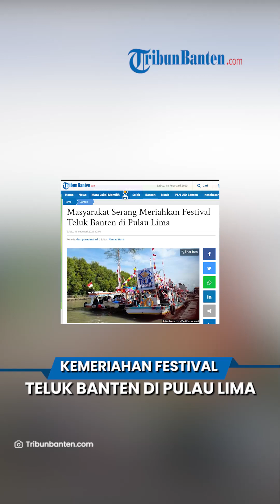Masyarakat Serang Meriahkan Festival Teluk Banten di Pulau Lima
Laporan Wartawan TribunBanten.com, Desi Purnamasari

TRIBUN-VIDEO.COM, SERANG - Sejumlah  masyarakat memeriahkan  Festival Teluk Banten, yang digelar di  Pulau Lima,  Serang, Provinsi Banten, Sabtu (18/2/2023).

Festival ini mengambil tema "ikhlas dan peduli Teluk Banten yang lebih Sejahtera".

Ketua Panitia  Festival Teluk Banten, Entang Cahyadi mengatakan, tujuan festival ini guna mengangkat destinasi religi yang berada di  Pulau Lima.

Pihaknya menyebutkan, di  Pulau Lima ini ada dua makam pejuang terdahulu, di antaranya Pangeran Wijaya kusuma dan Pangeran Jaya Ningrat.

Selain itu, pihaknya juga menyebutkan, dalam rangkaian  Festival Teluk Banten ini, akan dilangsukan Peresmian Perancangan Mesjid Apung, Festival Perahu Hias, serta pameran usah mikro kecil dan menengah yang digelar di  Pantai Gopek.

Tidak hanya itu, pihaknya juga menyiapkan doorprize mulai dari dua unit motor, dua kipas angin, dua televisi dengan menyebar 1.500 kupon.

Selian itu, pihaknya juga menyampaikan, Pesta Teluk Banten 2023 ini menjadi yang pertama, dan diharapkan menjadi acara tahunan ke depannya.

Pantauan TribunBanten.com saat di lokasi, nampak sejumlah  perahu berjejer rapih di  Pantai Gopek.

Perahu ini tampak terlihat berbeda, karana dikelilingi dengan hias beragam pernak pernih yang tampak terlihat meriah.

Tidak hanya itu, antusias  masyarakat sekitar pun nampak terlihat, dan memenuhi seluruh kapal untuk menuju  Pulau Lima.

Artikel ini telah tayang di TribunBanten.com dengan judul Masyarakat Serang Meriahkan Festival Teluk Banten di Pulau Lima,
Penulis: desi purnamasari | Editor: Ahmad Haris